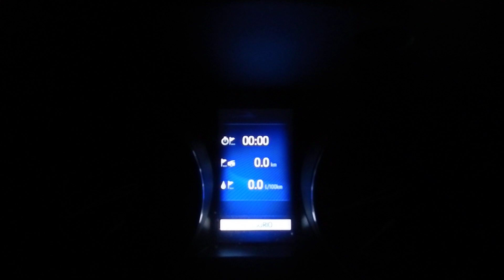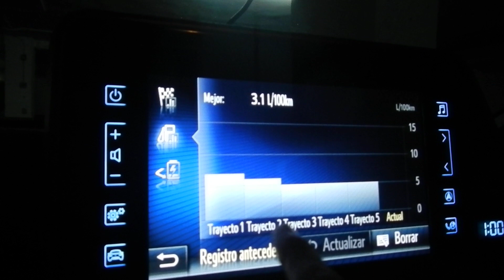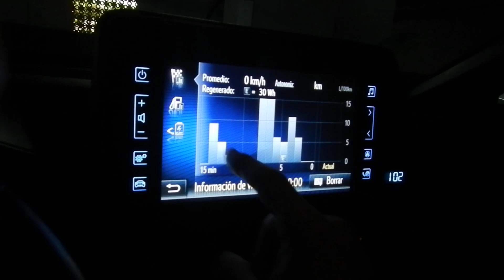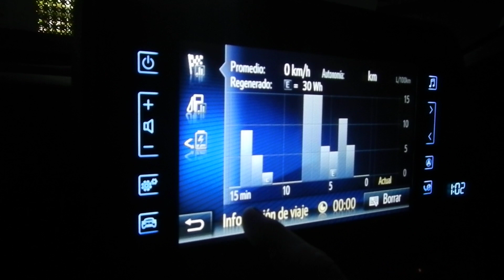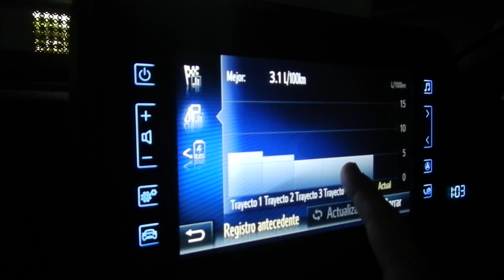Toyota CH-R consumo Real 1, 2 km urbano ⚡️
Consumo real volviendo de la compra recorrido 1,2 km
Sé que muchos me Odiaran por ello pero, lo único que trato es ser transparente y dar toda la info a las personas que están pensando en adquirir un vehículo híbrido.
Sé que el mercado hacia dónde va es totalmente ⚡️ pero si te digo la verdad me acojona!! Porque al final nos van a obligar alquilar vehículo y no comprar!!